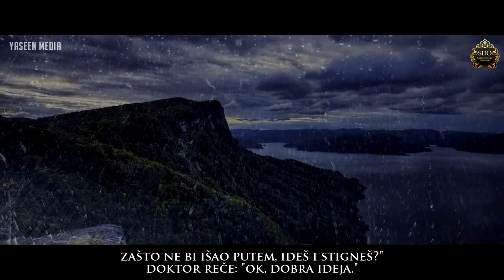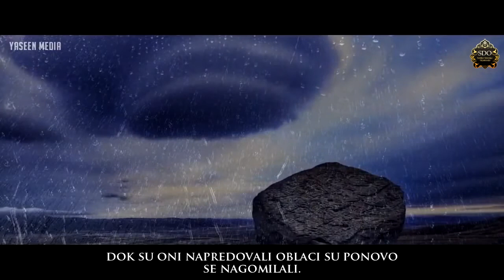Allahova milost - po istinitom događaju